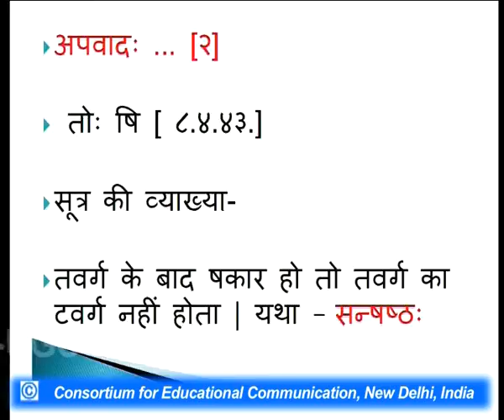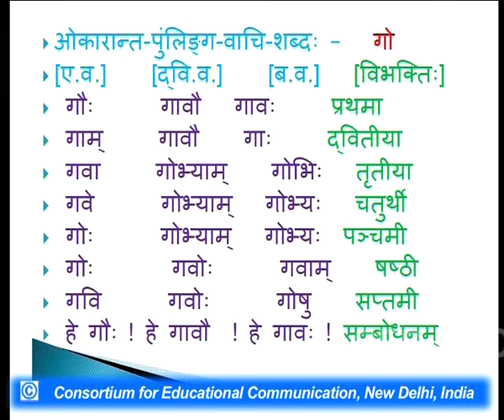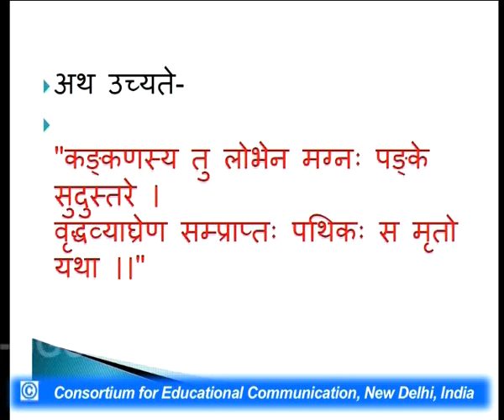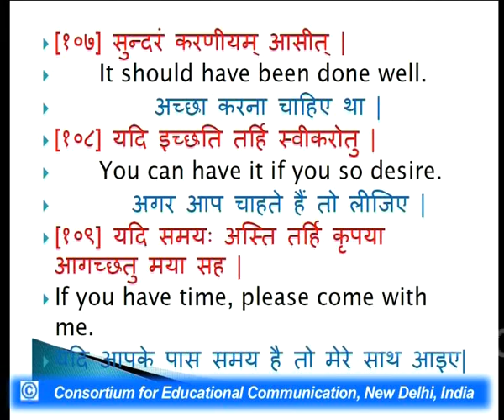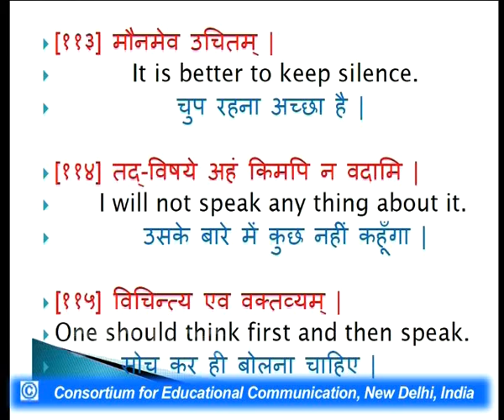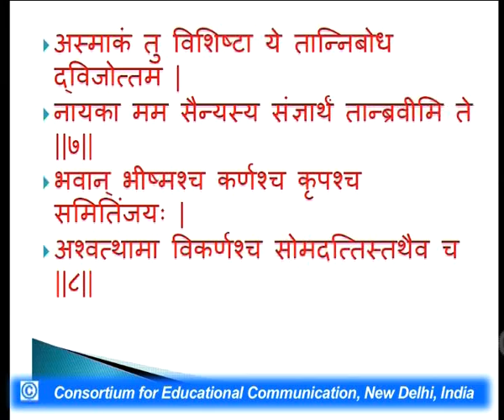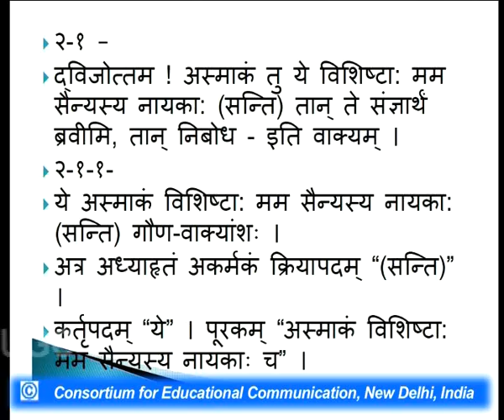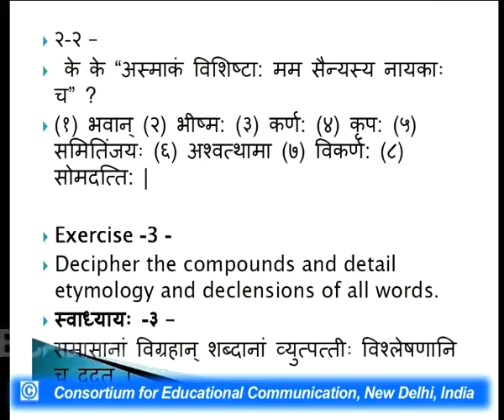Learn Sanskrit : Be Modern - XV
This Lecture talks about Learn Sanskrit : Be Modern - XV